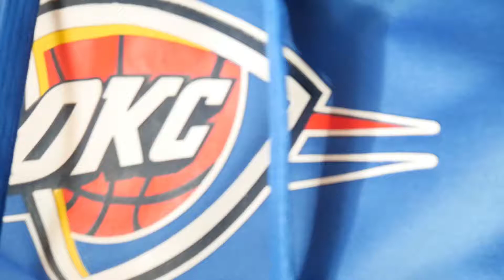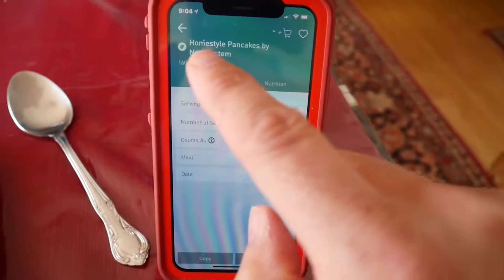TRYING PANCAKES FOR FIRST TIME: NUTRISYSTEM BREAKFAST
My Gear:

Vlogging camera
Bendy Tripod
Camera Clamp
Main DSLR
Interview Lens
iPhone Mic
Other Mic
Big TRIPOD